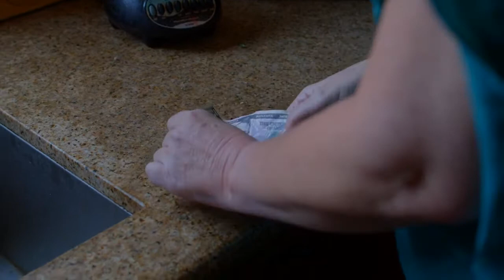Islam background Video For Editing Copyright Free || Free Video For YouTube Channel No Copyright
This Video Search Type Is 👇👇👇 .
Quran Background Video
Quran Background Video Copyright Free, Islamic music Background
Tool listed Background Music,Top Listed Background Video,Top Listed Music,Top Listed video, Islamic Status, Editing Background Video, editing background music,

Copyright Free Background Islamic Music

Mishary Alafasy Rashid Quran Recitation

(Minditation And Relaxing Music)